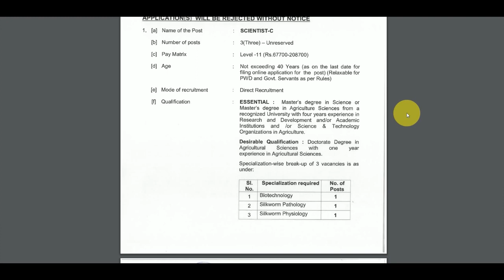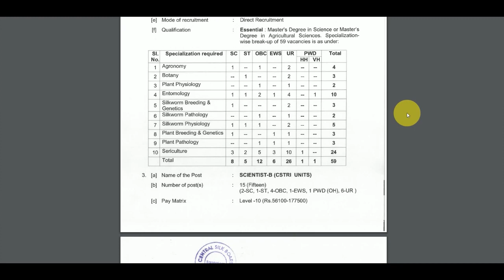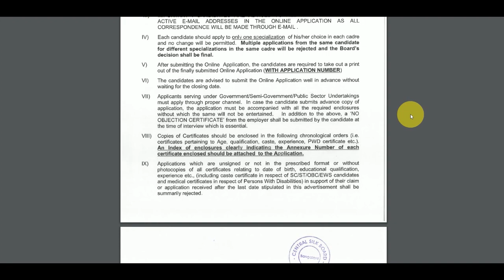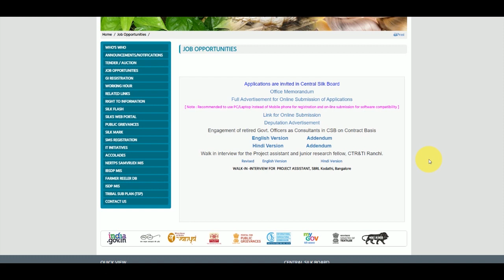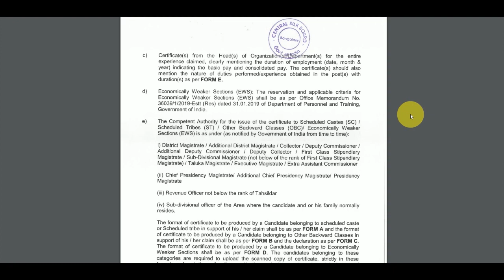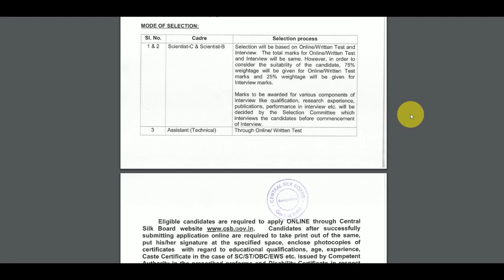Tamil Nadu government jobs for fresher | Tamilnadu Govt latest Recruitments in Tamil | TN Govt Jobs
Central Silk Board Recruitment 2020 79 Scientist Posts
Central Silk Board Recruitment 2020 - Central Silk Board invites Online applications for recruitment of 79 Scientist C, Scientist B, Scientist B (CSTRI), Assistant (Technical) Posts. The applicants are requested to Download Application Form through Official This online facility will be available in the Official from 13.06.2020 to 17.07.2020.

government schemes 2020 tamil
Tamilnadu Govt latest
Tamilnadu Govt latest jobs vacancy
Tamilnadu Govt latest Job
Tamilnadu Govt latest Recruitment 2020
Tamilnadu Govt latest Recruitment jobs 2020
Permanent Government job latest
Permanent Jobs
Government Job 2020 in Tamil
Tamilnadu Govt latest Recruitment 2020 in tamil
central government jobs
government vacancy
Recent tnjob vacancies
latest job notification 2020
Tamilnadu Govt latest job updates